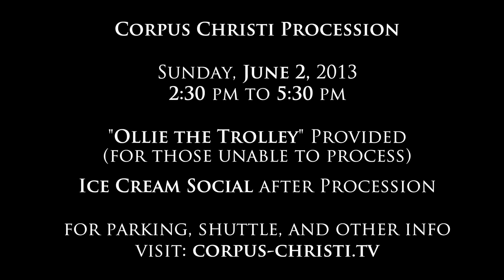Corpus Christi Procession Promotion Video 2013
Here's the video we created to help promote the 2013 Corpus Christi Procession in Omaha, NE at 2:30pm on June 2, 2013.